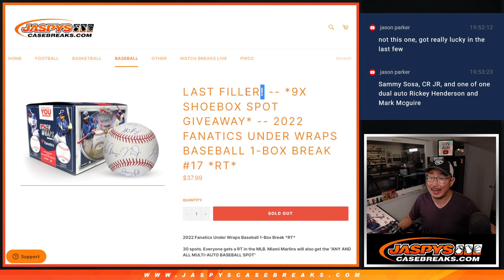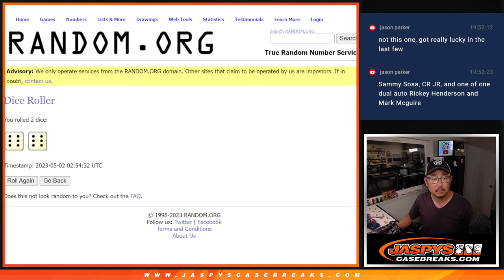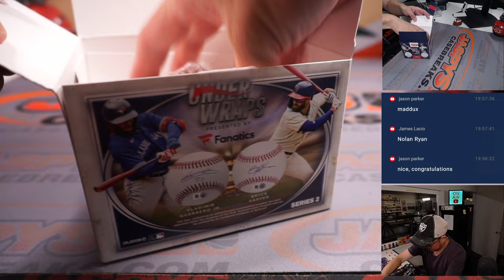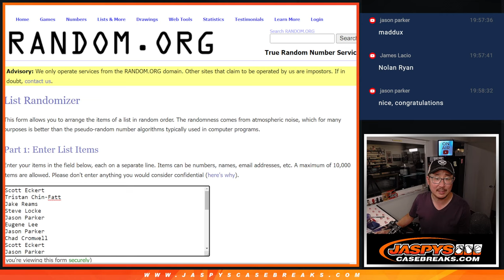M, 05.01.23 -- 2022 FANATICS UNDER WRAPS BASEBALL 1-BOX BREAK #17 *RT*